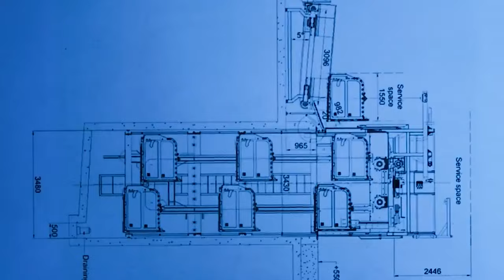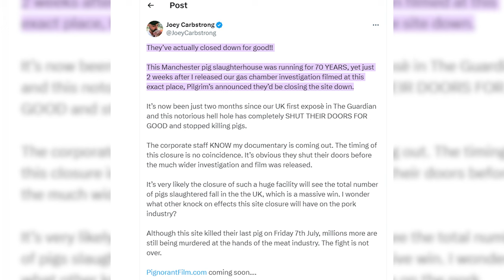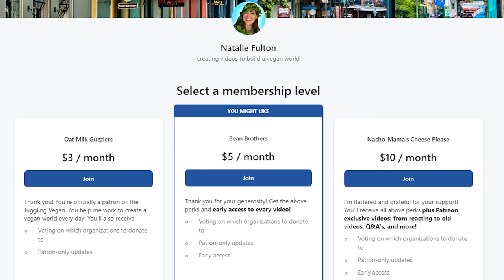My BIG problem with Joey Carbstrong's new documentary...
0:00 Intro
0:30 Summary
3:50 What I liked
4:39 Is it too graphic?
6:10 my BIG problem